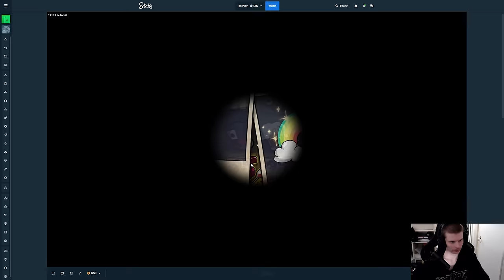5 SCATTER *RARE* BONUS TWICE IN A ROW ON LE BANDIT!